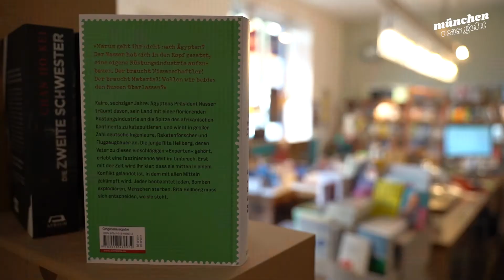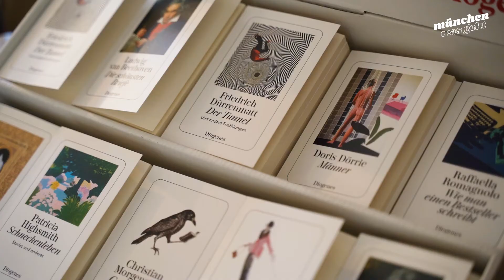Kaffeegenuss I München was geht?!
Wie beginnt ihr euren Morgen? Am liebsten mit einer Tasse Kaffee? Wo ihr in Wohlfühlatmosphäre und vielleicht mit dem ein oder anderen Vierbeiner euren Kaffee genießen könnt, zeig unsere VJane Selina Lange heute in dieser Folge.

Ein Beitrag von unseren VJs
Selina Weber
Sarah Lindebner
Selina Lange
Frederic Mialhe
Auf unserem Kanal M94.5 - Die Mediathek findet ihr viele spannende Formate. Wir versuchen Dir interessante Tipps zu geben, authentische Meinungen zu zeigen und über alles zu sprechen, was für unsere Generation relevant ist.